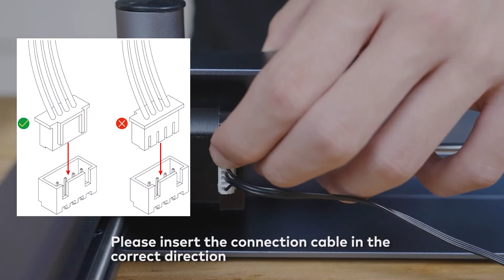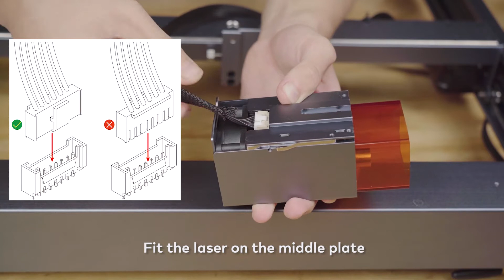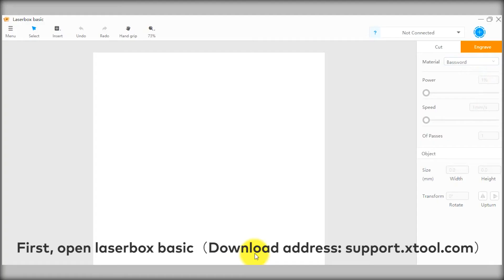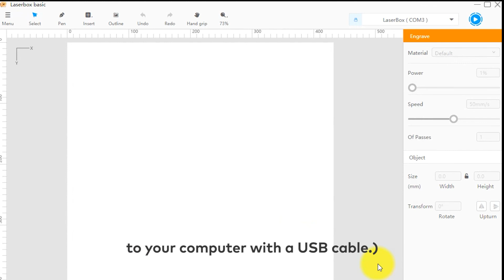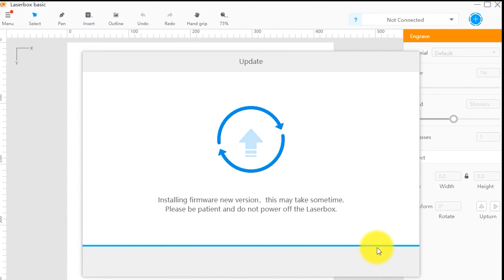xTool D1-Unboxing and first use for xTool D1